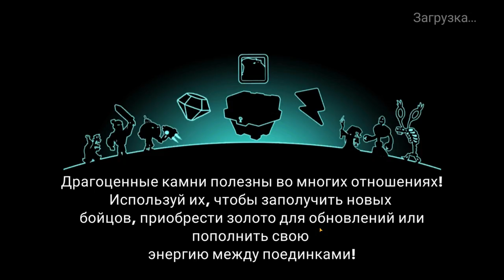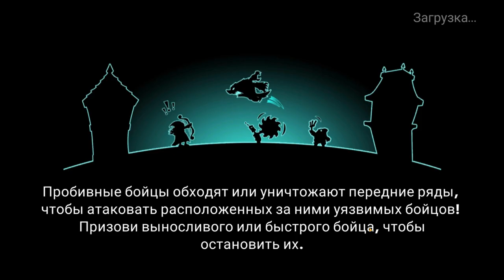Tower Conquest #234 У ВРАГА НЕТ ШАНСА 🤩